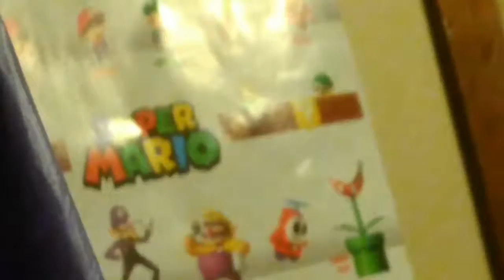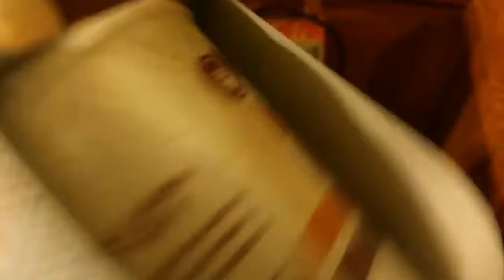SMP Movie Frog's Son!